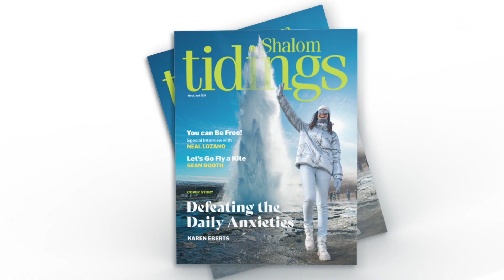Conquer Daily Anxieties | Shalom Tidings Mar-Apr Issue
Here’s your sneak peek into the latest edition of Shalom Tidings, your trusted guide to faith-filled living. In this special Mar-Apr issue, we delve into the theme of defeating daily anxieties, offering inspiring stories, insightful reflections, and practical guidance to help you embrace the beauty of life. You can also access content by downloading the app or logging into Amazon Kindle.